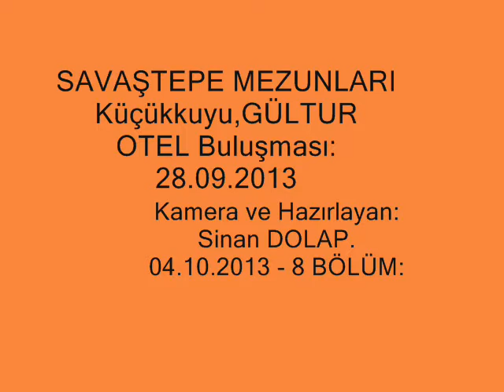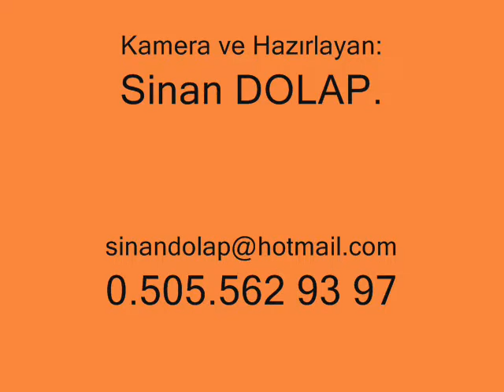43/8.BÖLÜM=Küçükkuyu Buluşması-28.09.2013.(19.57)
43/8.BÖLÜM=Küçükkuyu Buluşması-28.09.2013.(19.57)